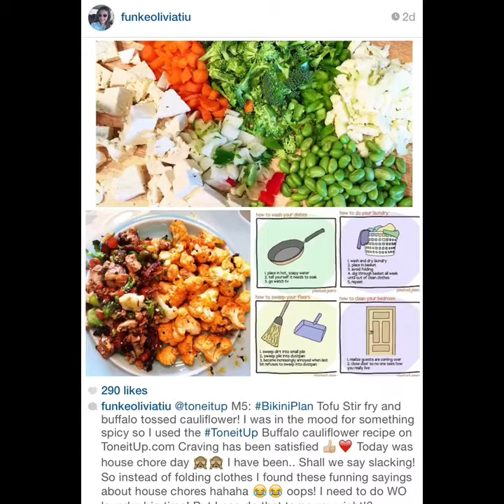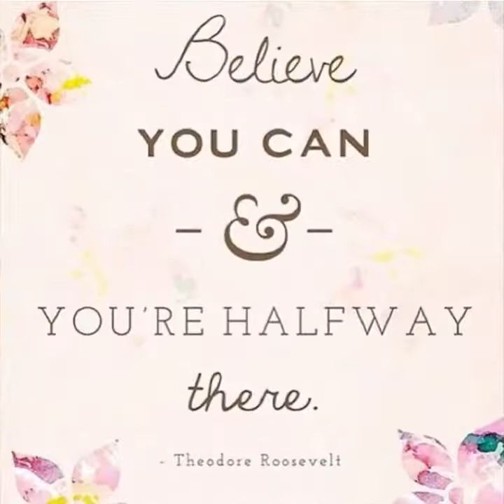Week 2 Checkin with Olivia & Krystle Bikiniseries 2015 Bikini Program Tone It Up